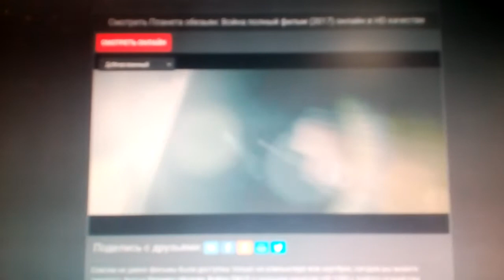20th Century Fox / TSG Entertainment / Chernin Entertainment (2017)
War for the Planet of the Apes (2017)

@(2017) 20th Century Fox / Chernin Entertainment / TSG Entertainment